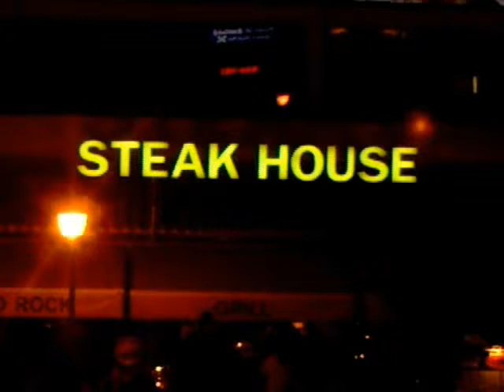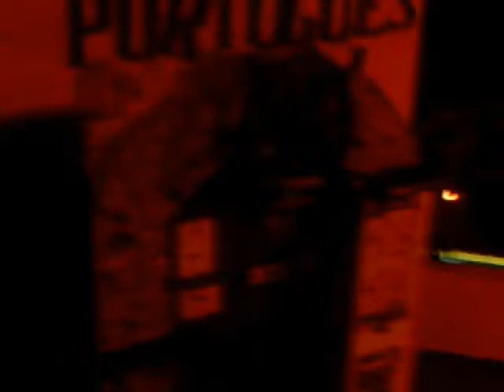Fuerteventura Video Diary (Part 2)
This video was taken almost 2 years ago.
It was taken in Caleta de Fuste, Fuerteventura.
A friend and I went on holiday and I decided to take a camera with me, this is what happened.